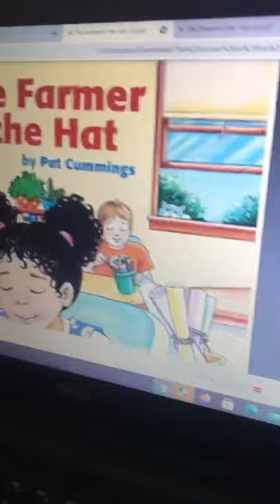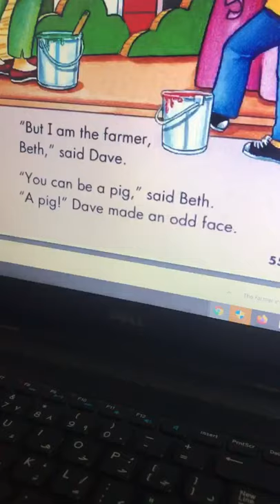Reema_International_School super Reader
The more that you READ 📗
The more THING you will know
The more that you LEARN 👩🏼‍💻
The more places you’ll Go
Meet our super Reader

Abdullah Osama
Grade 3 Transitional
T. Hina